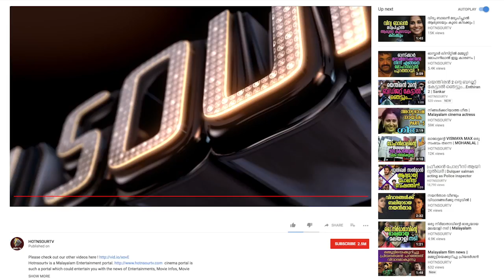മണി രത്നം ചിത്രത്തിൽ നാലു നായകന്മാർ || Manirathnam movie 2018